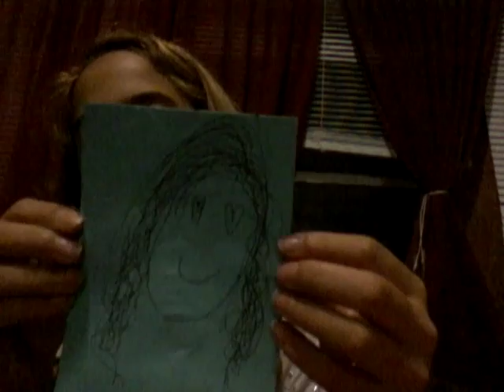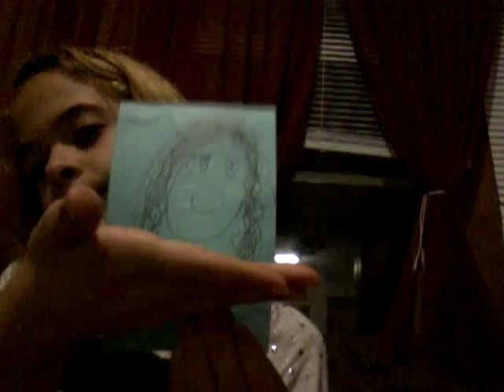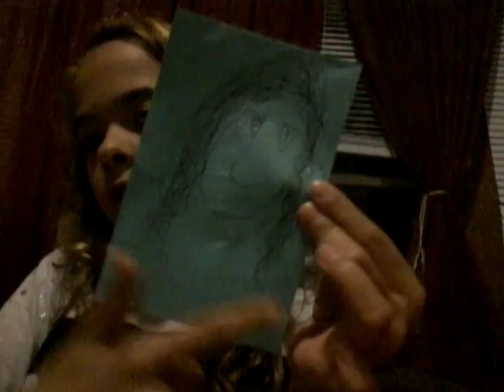Reviewing the answers to the guess the Challenge and Gracie girl